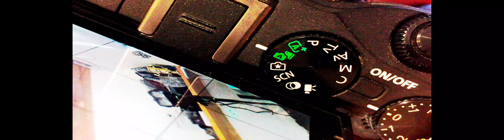Harry's Movies - 2020 Vlog 001a 24th April, 2020 - Using Canon M3 Hybrid Auto Mode .. It's great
This is an experiment to see what will work and what will not work re. creating a brand new way of Vlogging ...automatically as possible using the Canon EOS M3 Hybrid Auto mode ... approximately 7 seconds of video (in the past) then finishing with a photo of the end of the video ... let's try it out.